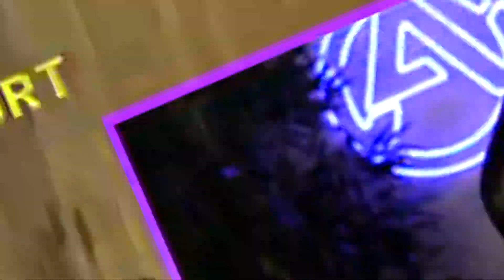ON FETE MON ANNIVERSAIRE (OU PAS) ! Best of #50 | Lowan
50ème best of !!! En compagnie des copains de la WG, des grands moments cette semaine entre tryhard, fun et rage.

tous les jours et mes best-of tous les dimanches.

CODE "LOWAN" POUR VOS RÉDUCTIONS  :

Réduction de -70% sur 2 ans avec 1 mois gratuit chez NordVpn

A bientôt !